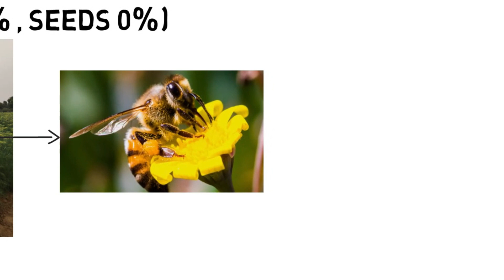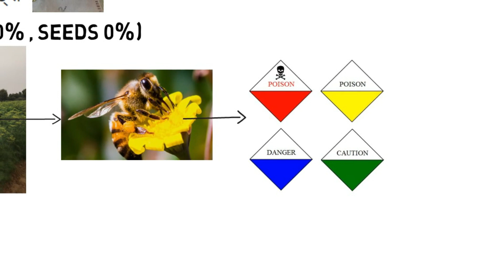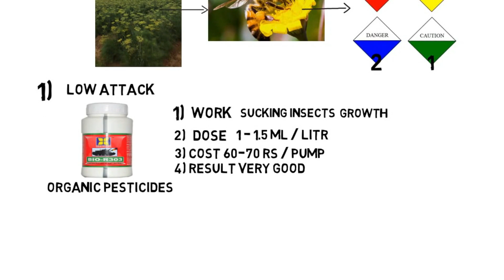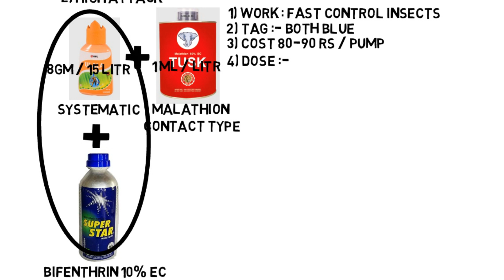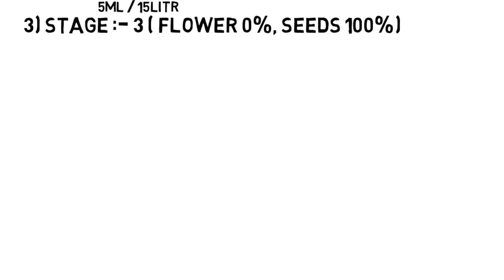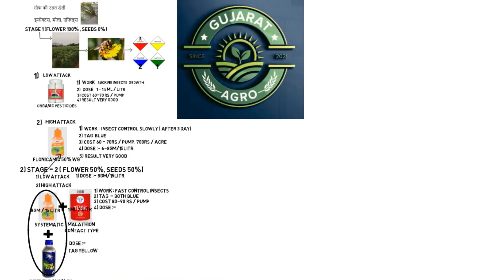11) सौंफ की खेती DAY-190 सौंफ में मोले से छुट्टी । मधुमक्खी भी सलामत । Fennel Farming । Sonf me mole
सौंफ की खेती इंडिया में बहोत फायदेमंद खेती है।  हम इस चेंनेल पे यही समजते है की कम खर्चे में पैदावार कैसे जयादा ली जाये।  सौफ में मोला यानीके इन्सेक्ट को कैसे रोका जय।सौंफ में मोले से छुट्टी । मधुमक्खी भी सलामत । Fennel Farming । Sauf me mole ka attack kaise roke ?